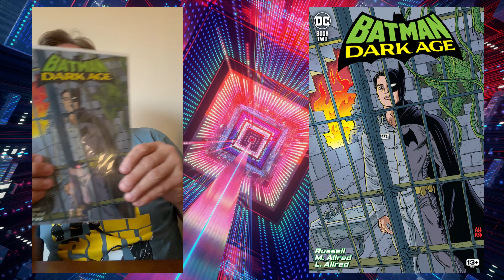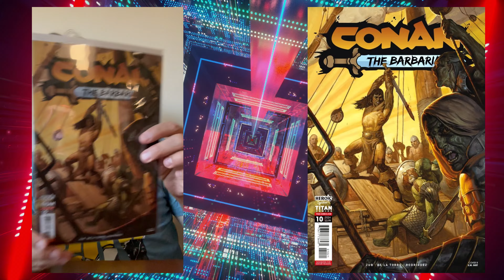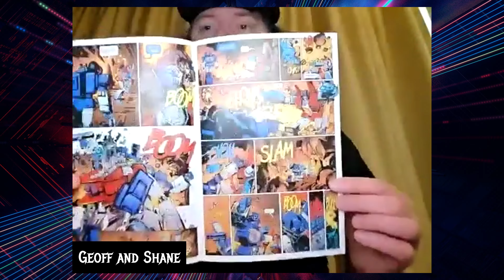Comic Book Geeks Episode 2! Free Comic Book Day and what we would like Kirkman to take on next!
In episode 2 of comic book geeks, Mike talks about the books he read and about  the most anticipated event on our calendar—Free Comic Book Day! Then Shane and Geoff had a blast discussing the comics that captured their imaginations this month. And let’s not forget the highlight—fantasizing about the universes Robert Kirkman could transform if he got his hands on them. From revamping classic heroes to injecting his unique flair into lesser-known gems, the possibilities are endless and absolutely thrilling.

 See you at the comic book store!

helps us keep making new videos for you and keep creating content.